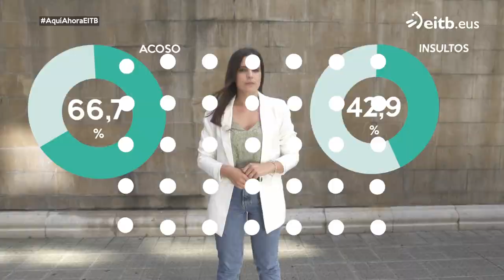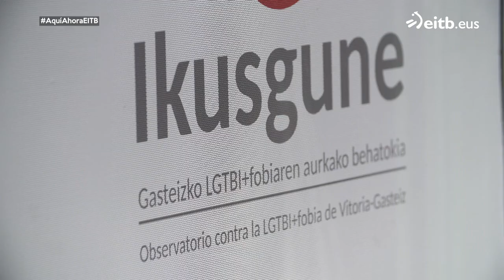''En el marco de la familia es donde más agresiones se están dando''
La transfobia aumenta de manera considerable. Amets Martínez de Heredita, Ikusgune, cree que el aumento se debe a que la polémica con la ley trans ha generado un clima de odio en la calle.